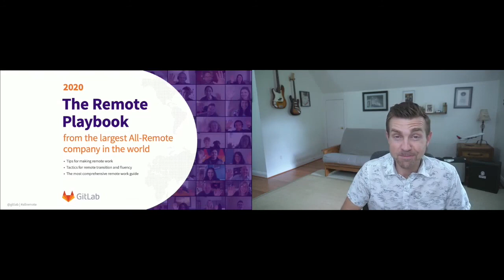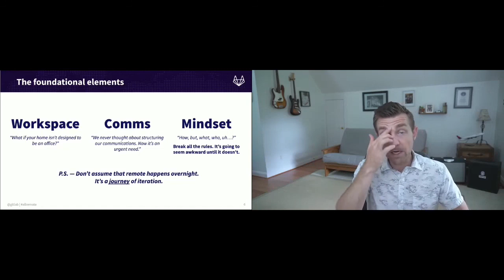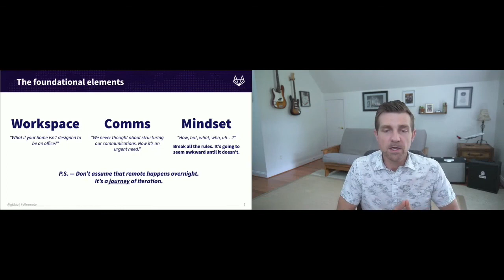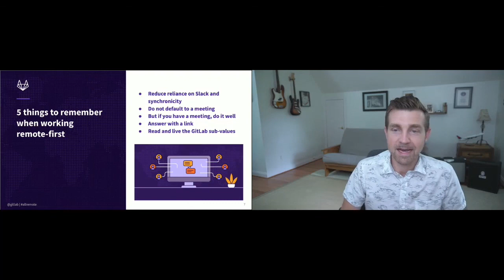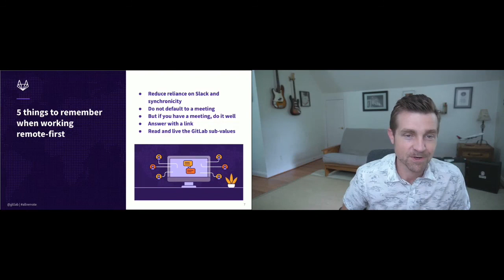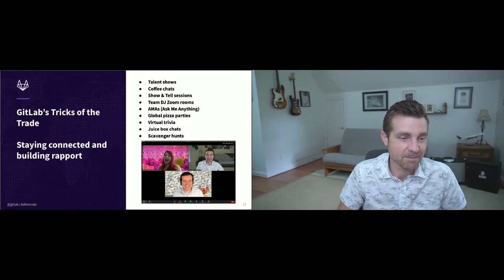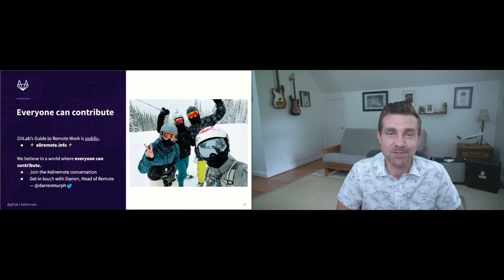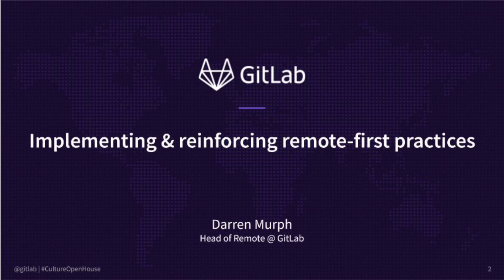GitLab Culture Open House: Implementing and reinforcing remote-first practices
Remote work requires intentionality. This session delivers a tactical guide to scaling culture, process, and collaboration by perfecting remote-first practices.

Visit allremote.info for our story, tips and tricks